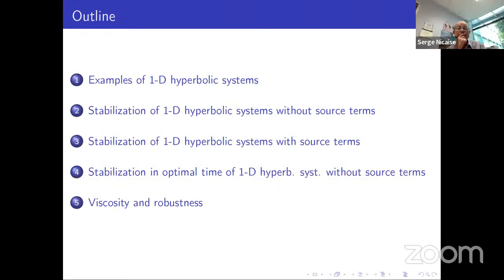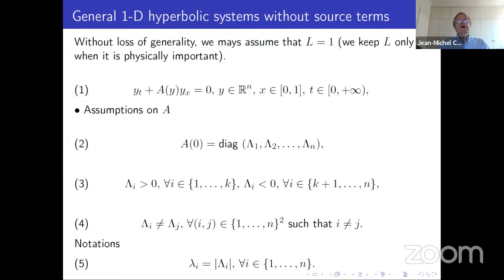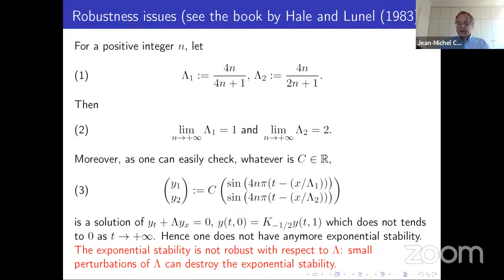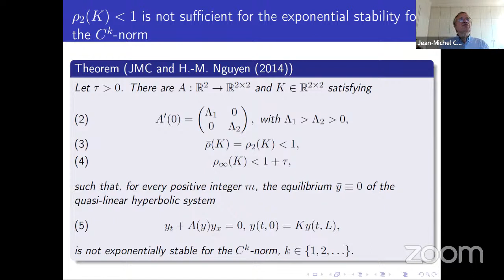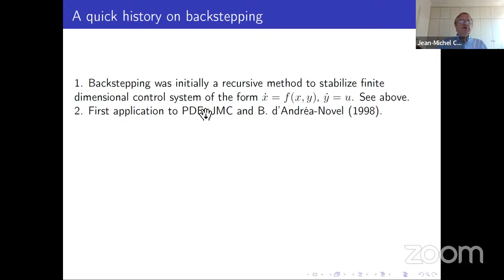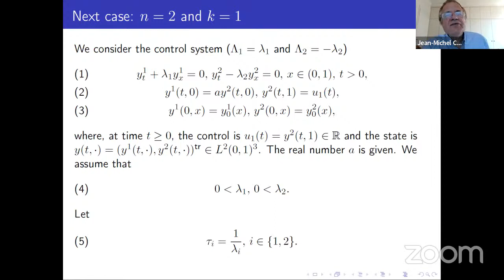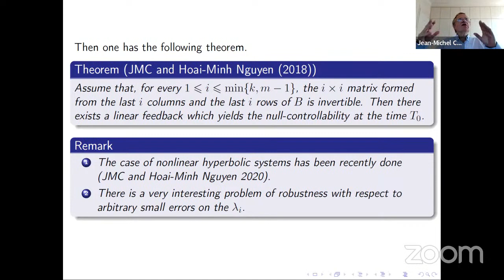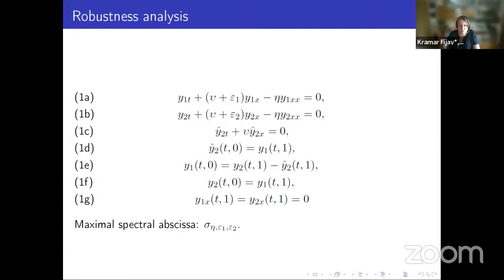Lumer Lecture by Jean-Michel Coron: Stability and boundary stabilization of 1-D hyperbolic systems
The ninth Lumer Lecture organised by MAT-DYN-NET.